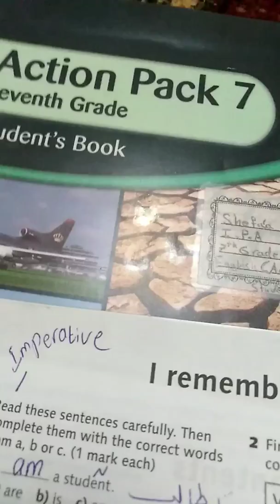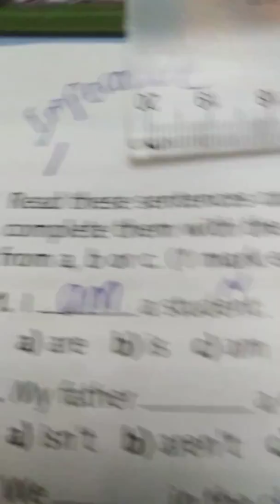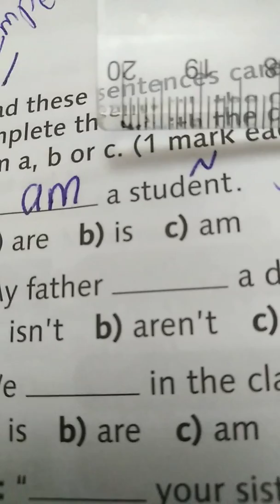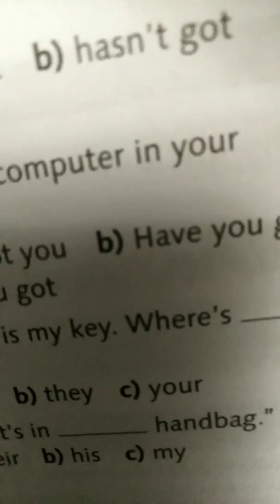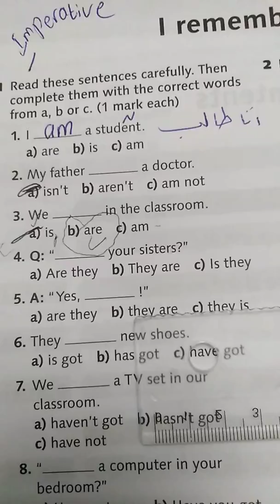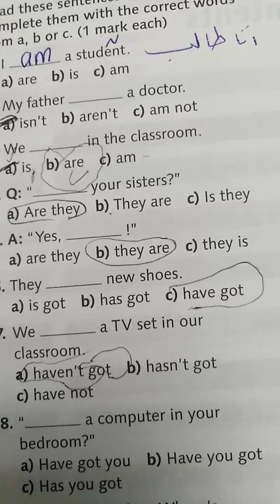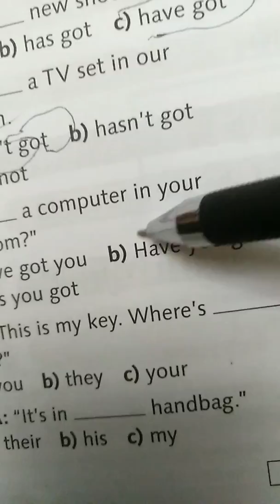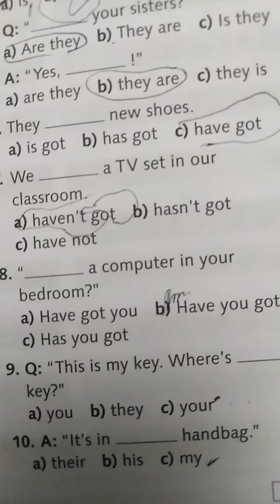💞Page 4الصف السابع💕Activity book 💞Action pack💞 Seventh Grade